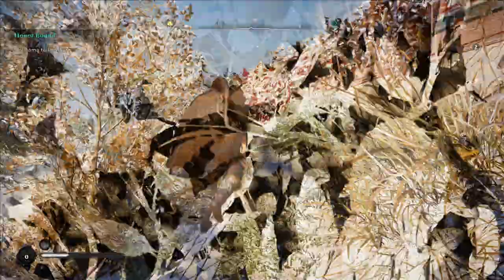Epic Viking Raid: Unleashing Fury in Assassin's Creed Valhalla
Assalam. O. Alikum vie**Description:**
Join Eivor in an epic Viking raid as we unleash fury on enemy fortresses in *Assassin's Creed Valhalla*! Witness brutal combat, strategic assaults, and the raw power of the Vikings as we plunder and conquer. Whether you're a seasoned warrior or new to the game, this raid showcases the intense action and stunning visuals that make *Valhalla* a must-play. Watch as we dominate the battlefield, leaving no enemy standing!

 searches.wer's
Dive into the epic world of Assassin's Creed Valhalla as we unleash Viking fury in an intense raid! Witness breathtaking combat, strategic takedowns, and the raw power of the Norse warriors as Eivor leads the charge. From storming fortresses to plundering treasures, experience the thrill of Viking warfare like never before. Don't miss out on this action-packed adventure, packed with tips and tricks to dominate your enemies. Join us in this epic raid and conquer the world of Valhalla!

Feel free to modify it to better fit your style or add specific details from your video!